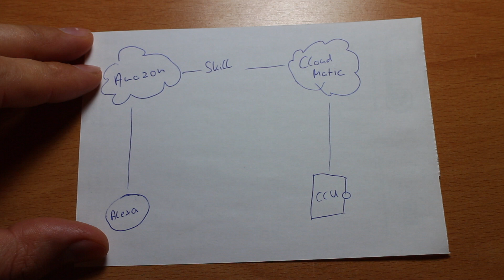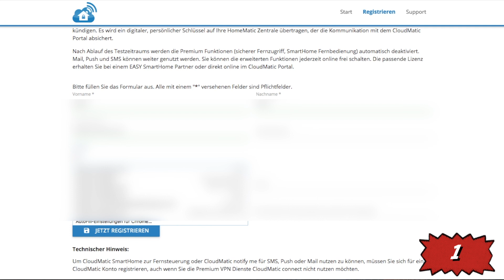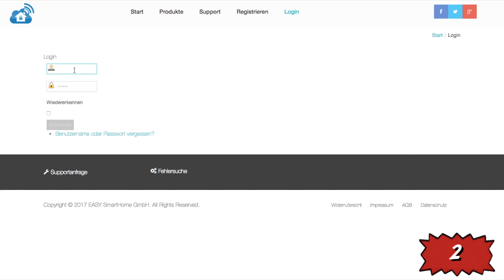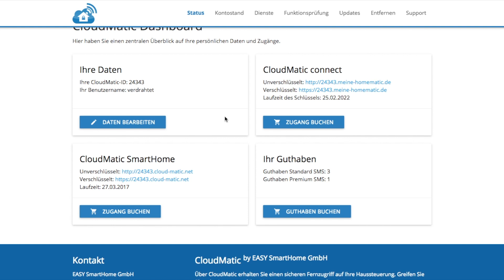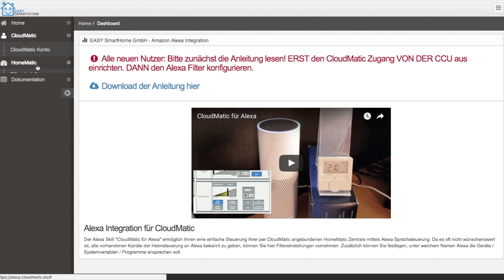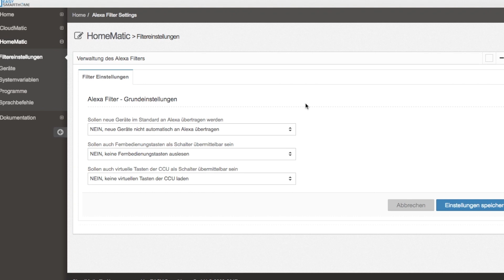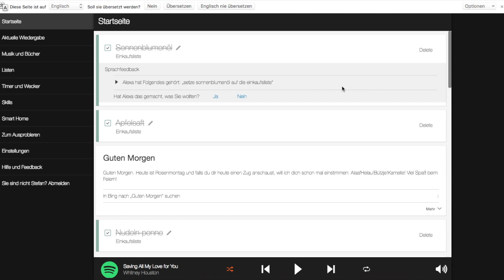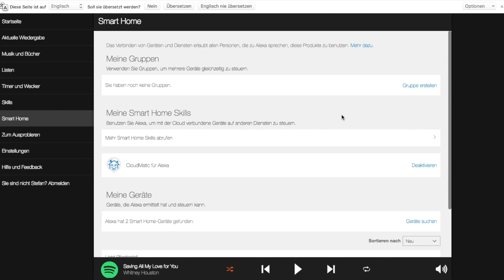Alexa und Homematic - Steuere Dein Smart Home mit Amazon Alexa - verdrahtet.info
Alexa und Homematic - verdrahtet.info

Mit Amazon Alexa dein Homematic Smart Home steuern ist recht einfach. Schritt für Schritt zeige ich Dir in diesem Video wie es auch bei Dir klappt! Viel Spaß!

✗ Amazon Echo schwarz
✗ Amazon Echo weiss
✗ Amazon Echo Dot schwarz
✗ Amazon Echo Dot weiss